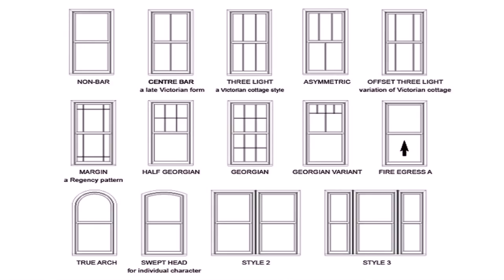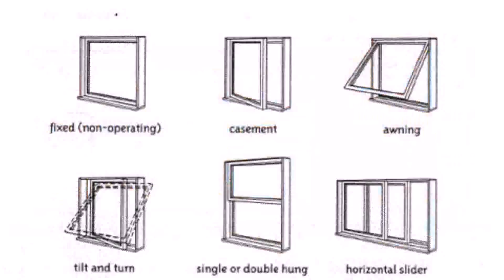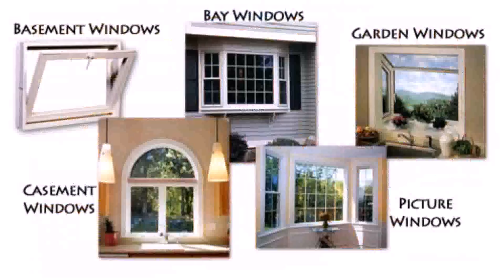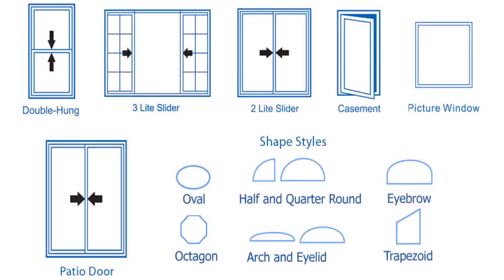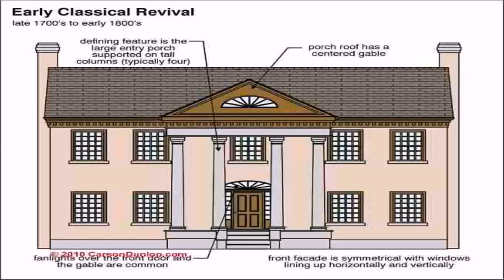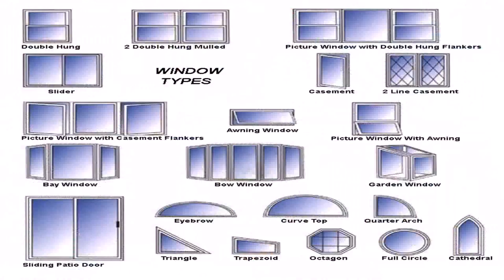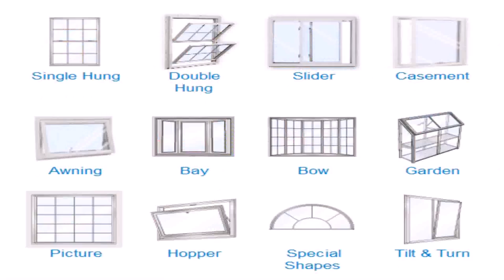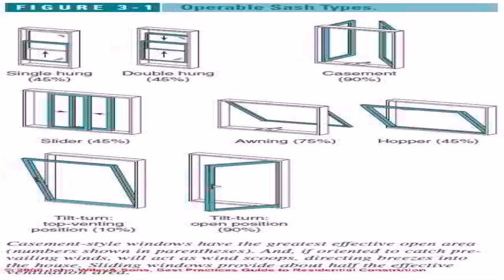House Window Types Styles (see description) (see description)